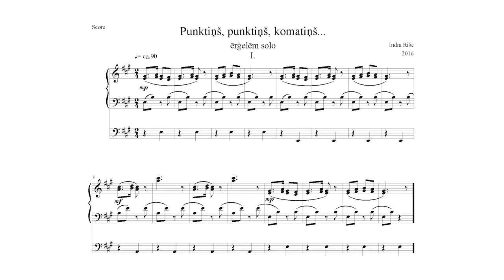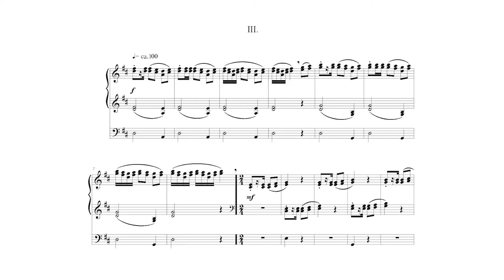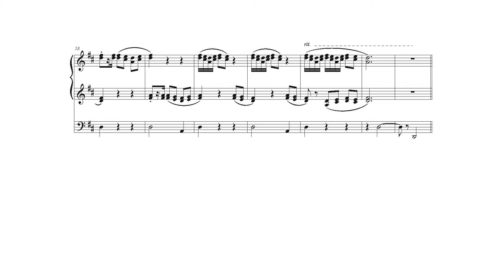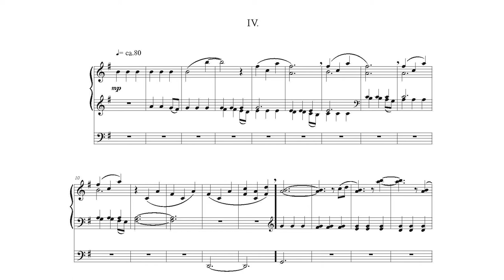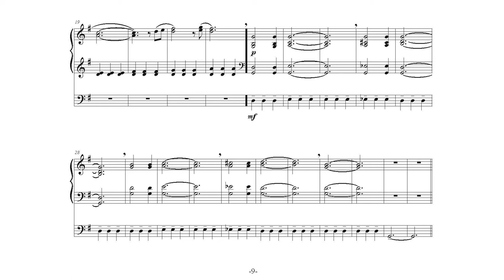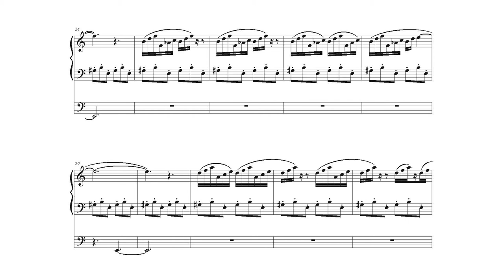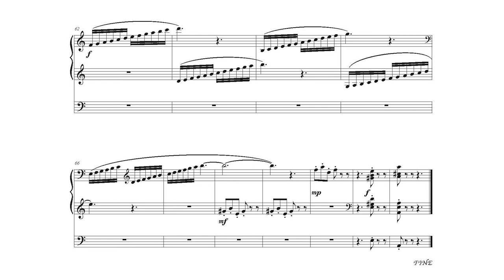Organ. "Dot, Dot, little Comma..." by Indra Riše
Dot, Dot, little Comma...(Puntiņš, punktiņš, komatiņš...) by Indra Riše music-book for young organists in 5 parts; organist Ligita Sneibe;. Concert hall "Latvija", Ventspils, Latvia. 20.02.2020